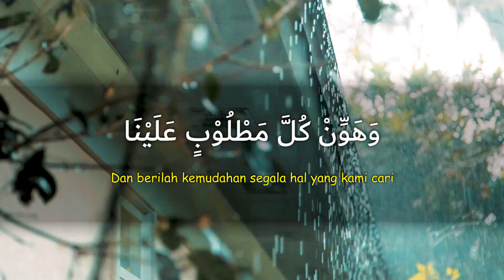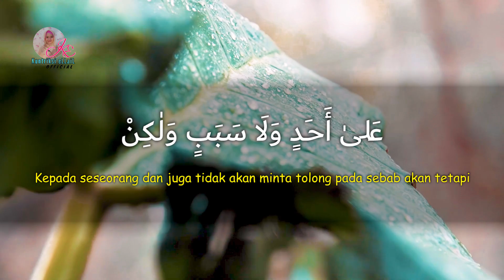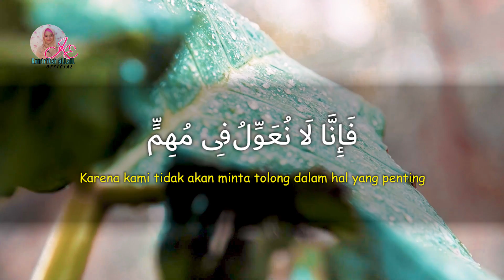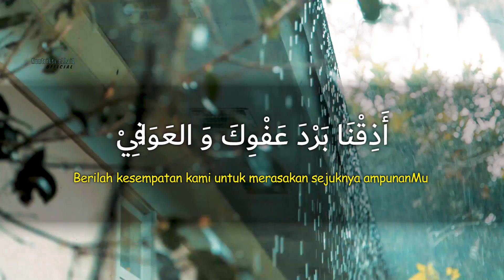ILAHI TAMMIMI - Video Lyric || Kuntriksi Ellail